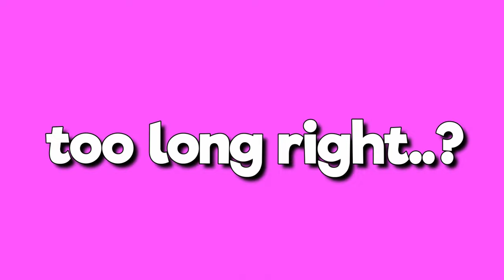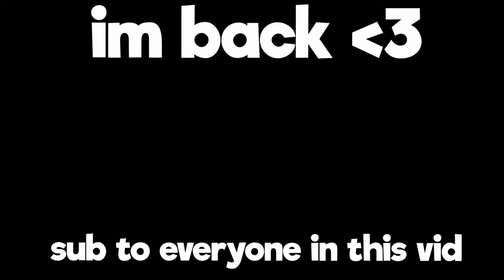This 100X Took 4 HOURS...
➤Today me and my Friends played Splatfest until we won a 100x, and it took around. 4 hours, we ended up having 11 festival shells by after our 3rd 10x which was hour 3 which means we had to wait another hour just to get a 100x, but when we did it was against none other than @Floda4866 is an amazing Streamer that you should check out! I played with @Wyplays1226 @Jankii and Mouce, who doesn't have a youtube channel.

➤Socials◀

Editing: Davinci Resolve 18
Thumbnails: Photoshop 2023
Capture Card: Elgato  HD60 S
Mic: Blue snowball ICE
Recording Software: OBS Studio